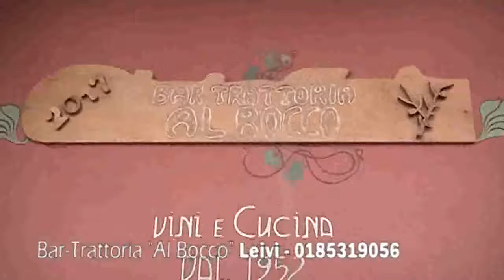Siamo di Leivi..... Giandomenico e Enrico....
Video da parte di Serafino Oneto